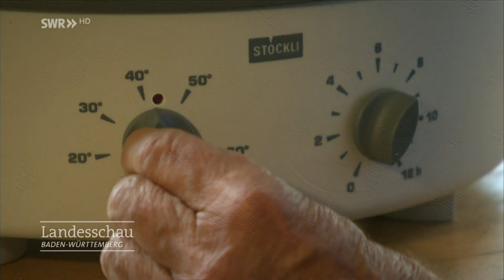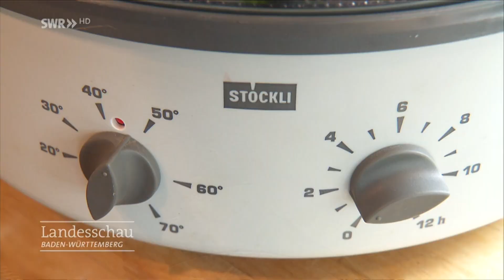So machen Sie mit Dörren Lebensmittel haltbar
Dörren ist eine einfache Methode, um Lebensmittel länger haltbar zu machen. Doch wie viele Nähstoffe bleiben bei dem Prozess übrig und welche Lebensmittel sind geeignet?